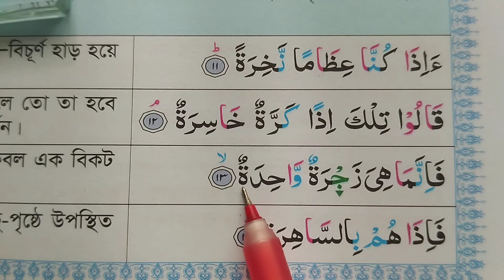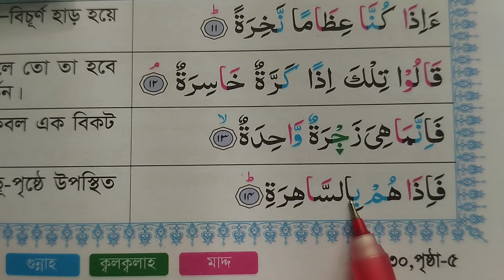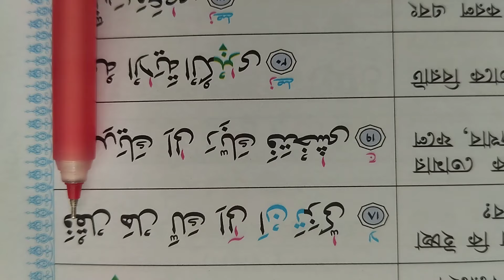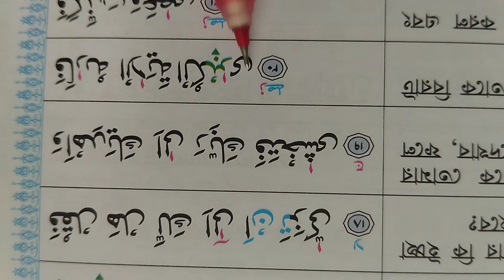সহজে কুরআন রিডিং পড়ার কৌশল | সুরা নাজিয়াত ১০-২০) কোরআন রিডিং পড়ার পদ্ধতি | কুরআন রিডিং পড়া শিখুন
কুরআন শিক্ষা
কোরআন রিডিং পড়ার পদ্ধতি,সহজে কুরআন রিডিং পড়ার কৌশল,কুরআন রিডিং পড়ার সহজ উপায় কি,নিজেই শিখুন কুরআন রিডিং পড়া,শুদ্ধভাবে কুরআন পড়ার উপায়,বানান করে কুরআন পড়ার উপায়,তাজবিদ সহ কুরআন পড়ার উপায়,সহজে বানান করে কুরআন পড়ার নিয়ম,চালু করে কুরআন পড়ার উপায়,আধুনিক পদ্ধতিতে কোরআন শিক্ষা,কুরআন শিক্ষার সহজ পদ্ধতি,সহজে কুরআন শিক্ষার উপায়,কায়দা পড়ার ভিডিও,কুরআন শিখার ভিডিও,কোরআন রিডিং পড়া,কুরআন রিডিং পড়ার নিয়ম,কুরআন মাজিদ রিডিং পড়ার কৌশল,কুরআন রিডিং পড়ার কৌশল
কোরআন শিক্ষা

কুরআন

২১ দিনে কুরআন শিক্ষা

কুরআনের নুর

আরবি শিক্ষা

যদি আপনাদের কোরআন শিখতে বা বুঝতে কোনো সমস্যা হয় তাহলে আমার সাথে সরাসরি যোগাযোগ করতে পারেন